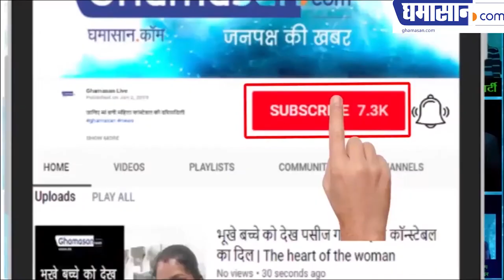टयूलिप जोशी ने निकालें सारे कपड़े